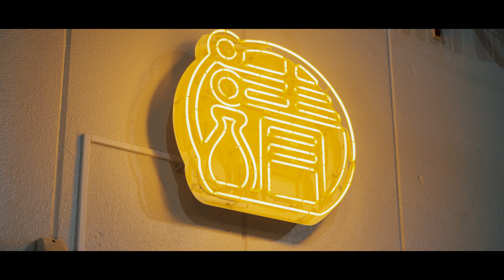"Ningyocho" SONY α7SIII Cinematic Video | DJI RS2 + Tamron 28-75 f2.8 + Tamron 70-180 f2.8 SEL1635Z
【Location】
Nihombashi Station

【Filming】
Lens * Vario-Tessar FE 16-35mm F4

【Setting】
*4K24p 4:2:2 10bit
*PP8
*S-Log3
*SS 1/60
*ISO12800〜